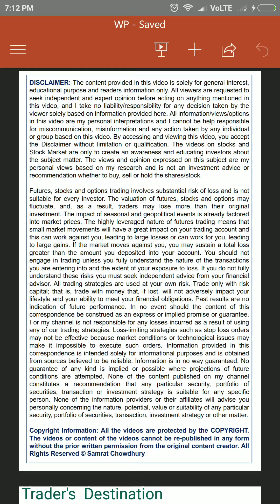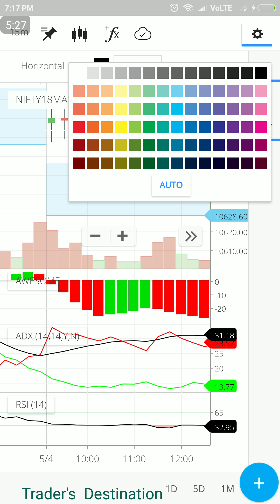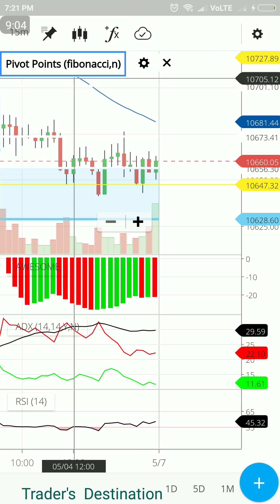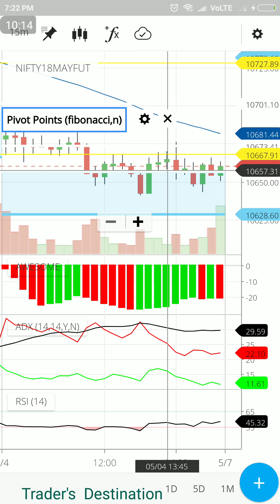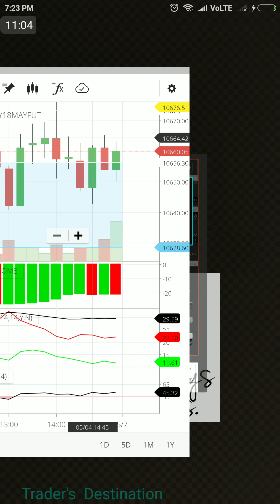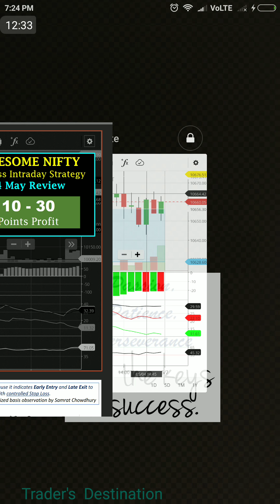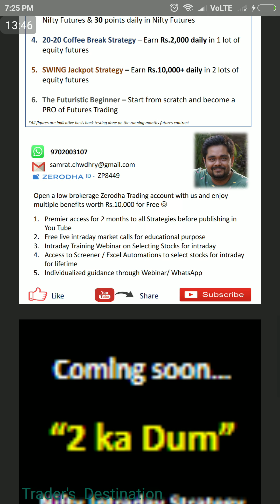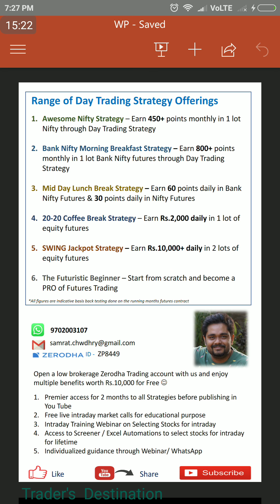"Awesome Nifty" - No Loss Day Trading Strategy - 4 May Review